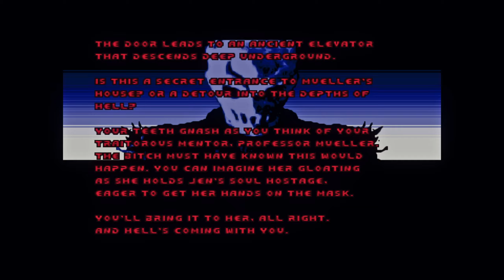Doom TC 🧟 Splatterhouse 3D | E2M1 | Back To The House | 100% Secrets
We go back to the hose of horrors in episode 2 of Splatterhouse 3D a Doom 2 TC.

Doom TC - Splatterhouse 3D
Map 07 - Back To The House
Difficulty - HMP